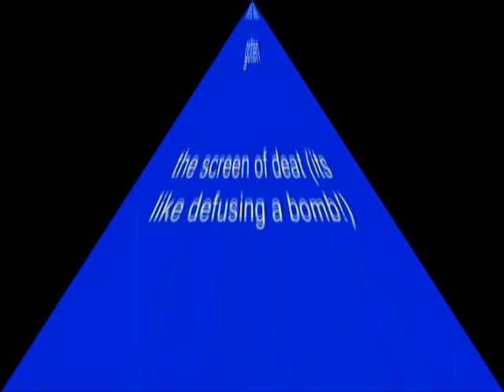Windows XP Installation Music In Erik P's G-Major 6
How To Make Erik P's G-Major 6:

VideoFX

1st: Color Corrector (Secondary) - Pika Major (Customized)

After picking (default), two adjustments can be customized.

Saturation:    3.000

2nd: Color Curves - Yellow Tint

3rd: Deform - Squeeze Top

AudioFX

1st: IL Vocodex - Immediate: Elderly

2nd: IL Vocodex - Immediate: Chord